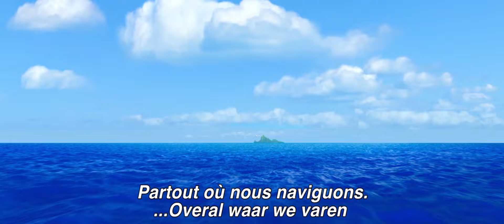Vaiana | Chanson VOST : We Know The Way | Disney BE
Découvrez la chanson de Vaiana, "We Know the Way", où Vaiana découvre le secret de son peuple. Ce nouveau long métrage des studios d’animation Walt Disney qui raconte la passionnante aventure d’une jeune fille téméraire qui se lance dans un voyage audacieux pour accomplir la quête inachevée de ses ancêtres et sauver son peuple. Au cours de sa traversée du vaste océan, Vaiana (voix originale de Auli’i Cravalho) va rencontrer Maui, un demi-dieu (voix de Dwayne Johnson). Ensemble, ils vont accomplir un voyage épique riche d’action, de rencontres et d’épreuves. En accomplissant la quête inaboutie de ses ancêtres, Vaiana va découvrir la seule chose qu’elle a toujours cherchée : elle-même.

VAIANA, LA LÉGENDE DU BOUT DU MONDE est réalisé par Ron Clements et John Musker, qui ont fait leurs débuts comme scénaristes et réalisateurs en 1986 avec le long métrage BASIL, DÉTECTIVE PRIVÉ. Ils ont par la suite écrit et réalisé des grands classiques Disney tels que l’aventure sous-marine LA PETITE SIRÈNE en 1989, l’hilarant ALADDIN en 1992, la grande épopée HERCULE en 1997, ou encore LA PLANÈTE AU TRÉSOR en 2002 et LA PRINCESSE ET LA GRENOUILLE en 2009.

La chaîne de Disney Belgique sur YouTube est la base des vidéos Disney en Belgique francophone, avec les meilleurs films Disney•Pixar, TV et contenus des jeux vidés avec tous les personnages que vous connaissez et aimez.